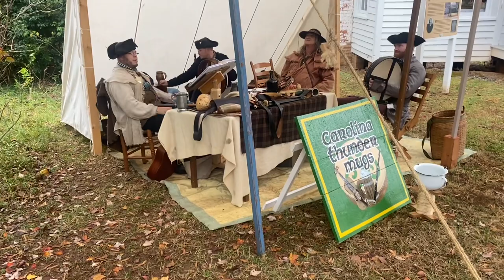Historic music (18th Century)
Wonderful music played by The Carolina Thunder Mugs. They are a group that plays all types of historic music. They do a mix of venues and also partake in 18th Century Revolutionary War Re-enactments and will play music at those events. The link to the Carolina Thunder Mugs Facebook group is below so check them out.

Carolina Thunder Mugs-